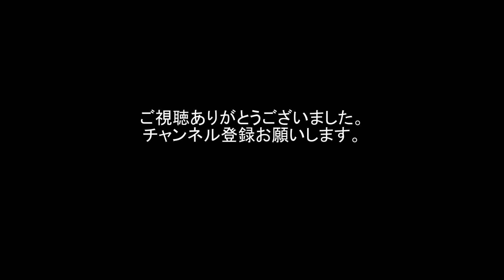#30【モトブログ】ご近所ライド（青いCB1100がやってきた）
クラッチレバーの調整のため走り出した。そいてCB110が横浜から来てくれた話。

お気に入りモトブロガー

お世話になっている方
塔屋U-anプランニングサポート